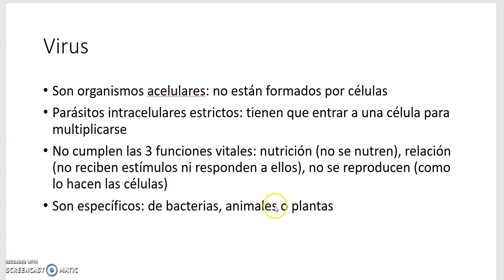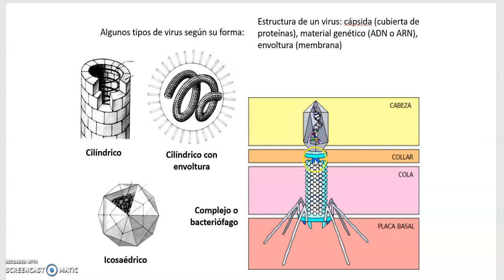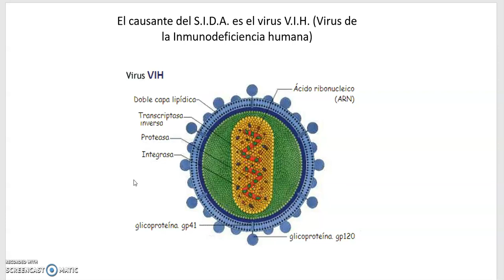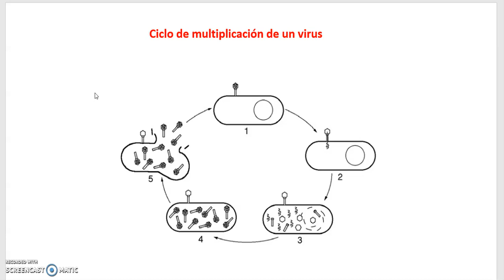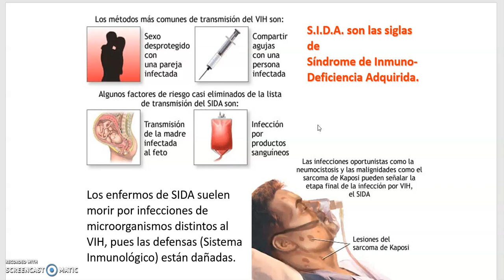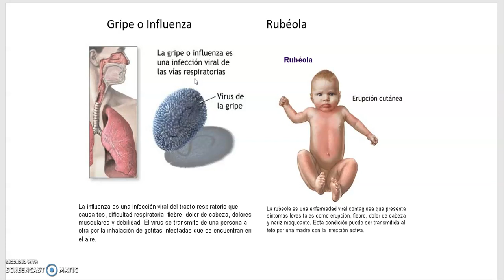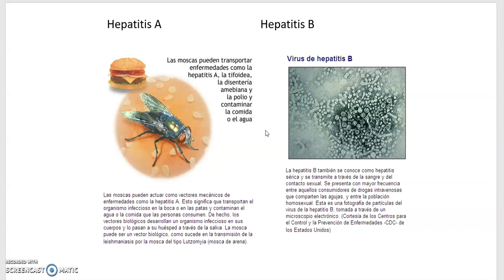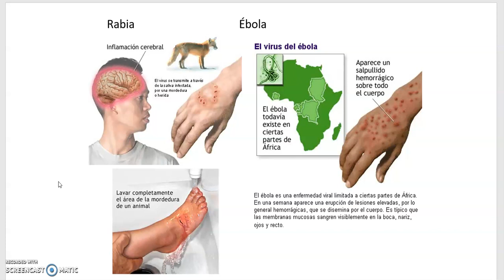Los virus primero ESO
Explicación de los virus para la asignatura de Biología de 1º ESO